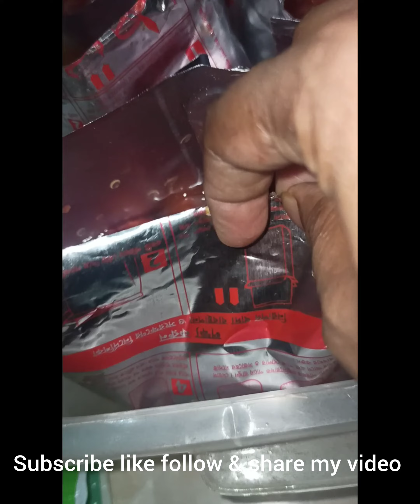বছরের জন্য টমেটো সংরক্ষণ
টমেটো সংরক্ষণ